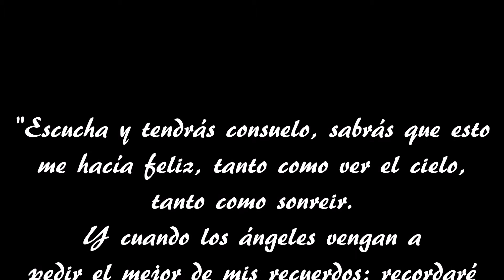Lenguas Muertas (Outro). Pelawnskills / Voces de la Calle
Pelawnskills - Nocturnal (2020)
Sexto disco de Pelawnskills, integrante del grupo Gomezpalatino Voces de la Calle.
Ritmos, grabación y producción a cargo de Ragematic en Hecatombeats.

“...Mis ojos son la noche y me volverás a ver…mi pequeño búho”.

Letra
En esta vida que solo es el sueño de un esquizofrénico
vomito mi presente por que los escritos que están ligados a mi pasado,
son problemáticos,
 no dejan huella,
 porque quien escribe a las musas
queda esclavo de ellas.
Por eso tengo un collar de huesos y cabellos
 de aquellas estrellas apagadas
así, si el mundo se va a la mierda;
como escritor tendré mi cordura intacta.
Ahora sabes porque soy indiferente a tus textos,
además, no es recomendable discutir con muertos.
 Creen que escriben pesado
 y el peso de sus palabras los hará terminar ahogados.
Estos raperos se sienten magnánimos
en una tierra donde aniquilamos a su Dios;
 lo hacen terrible,
 eso se debe a que cualquier simio con pulgares escribe.
Solo son drogadictos que presumen la manera en la que viven,
¡malditos alquimistas!,
 convierten el cristal en maltrato a sus familias;
 se aniquilan  los unos a los otros,
 por eso tu barrio está lleno de inválidos…
…solo eres un cristo roto.
CORO
La más cruel de tus mentiras ha adquirido forma humana,
se manifiesta de manera insana
 a través de mí.
¡Lex talionis! para ti,
por dedicarte a fingir.
¡soy tu Karma!; en compañía de un escrito y un beat
(SALIDA)
Ya lo saben, no dejen nada a la suerte.
Si mi saliva los toca, probaran la muerte,
porque tengo más maneras de escribir
que maneras de morir.
Pelawnskills, “el asesino de los beats”.